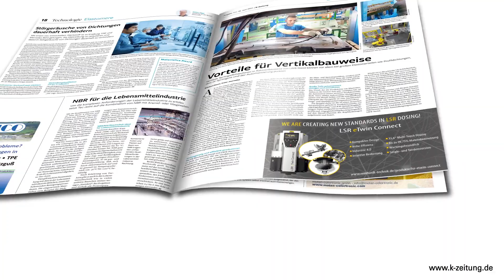Brabender Technologie - various editorial articles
Brabender Technologie has published various editorial articles in the printed trade journals DLG Lebensmittel (Food) and K-Zeitung (Plastics) in 2021.